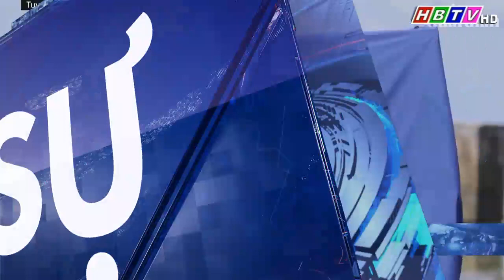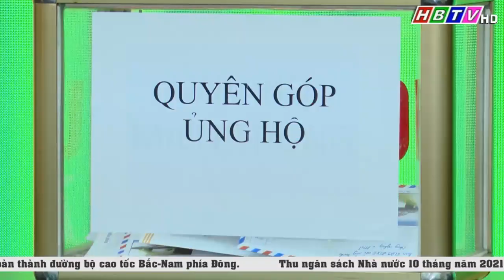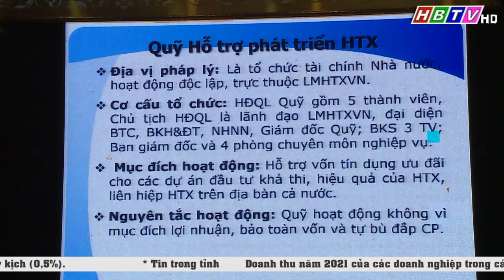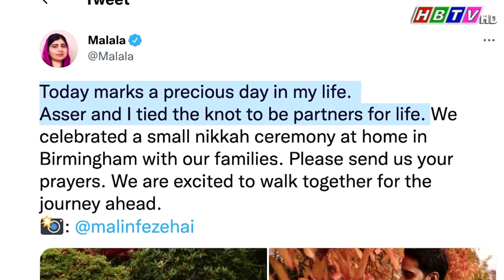Thời sự Hòa Bình tối ngày 10/11/2021